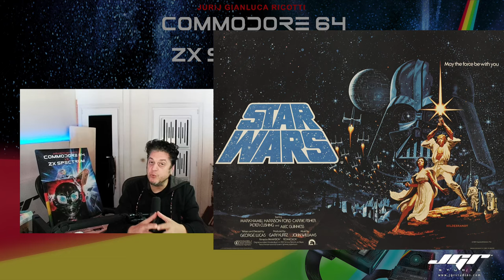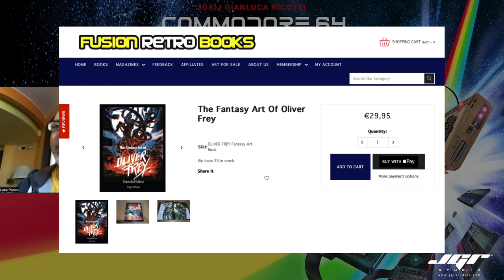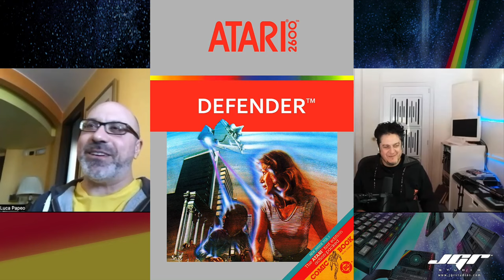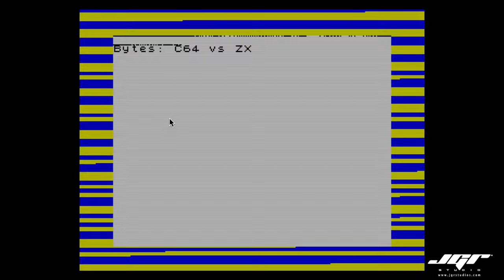Commodore 64 vs ZX Spectrum - La Copertina Analogica con Luca Papeo